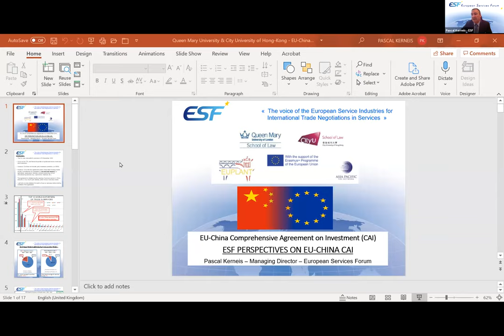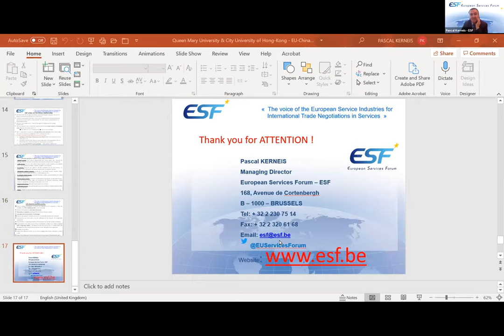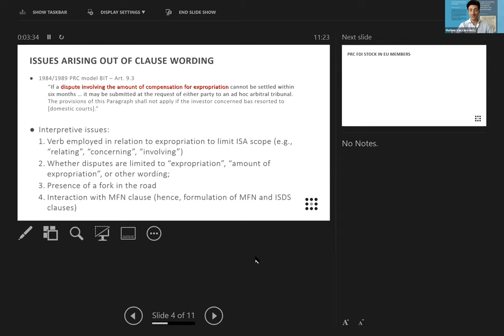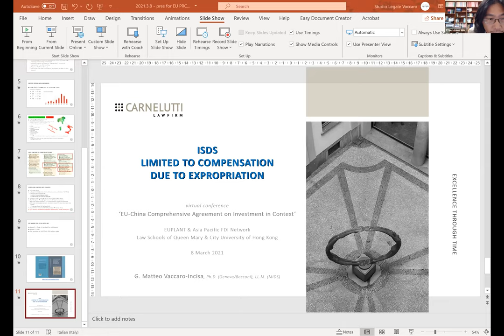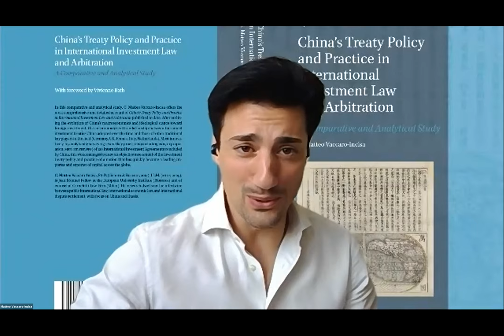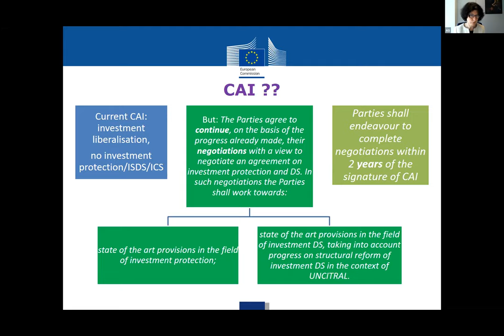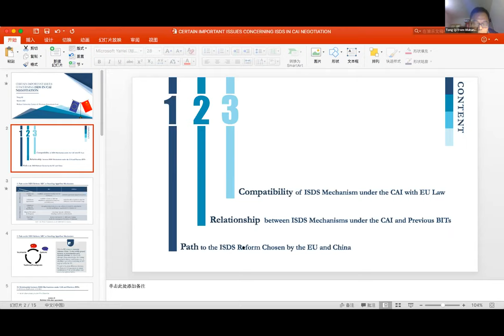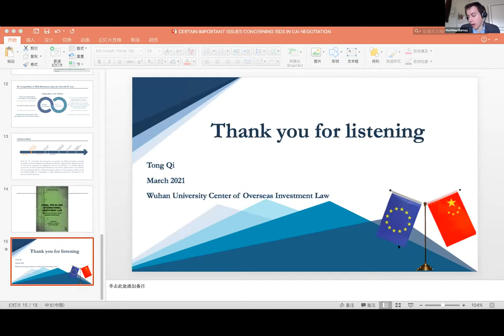EUPLANT Lecture Series: EU-China Comprehensive Agreement on Investment in Context Series (Part I)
Session 1: EU and China Investments: Areas of Convergence and Divergence
Session 2: EU and China investment disputes: To ISDS or not to ISDS?

This lecture took place in the context of the Jean Monnet Network on EU-China Legal and Judicial Cooperation (EUPLANT) that is co-funded by the Erasmus+ Programme of the European Union (Ref: 599857-EPP-1-2018-1-UK-EPPJMO-NETWORK).